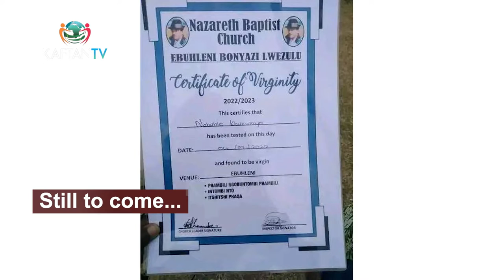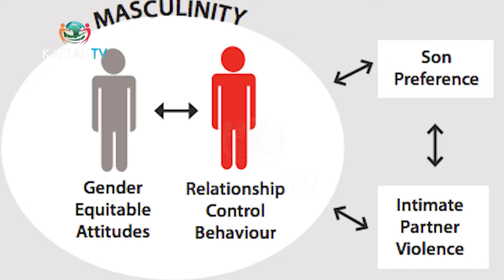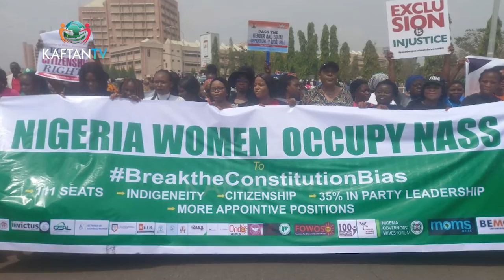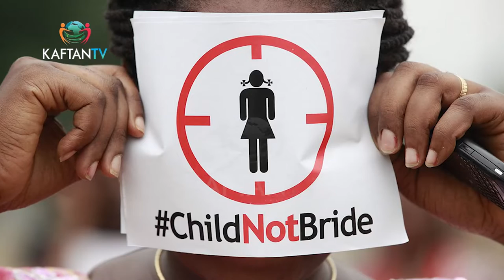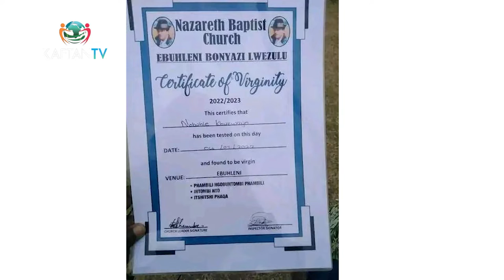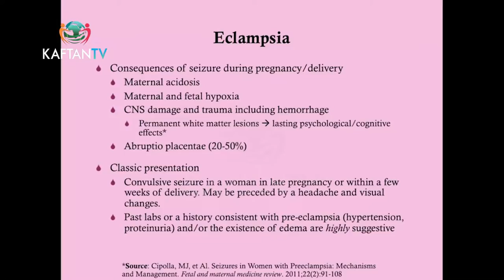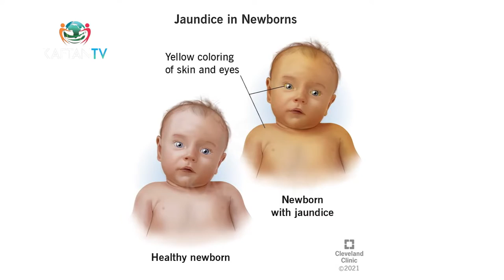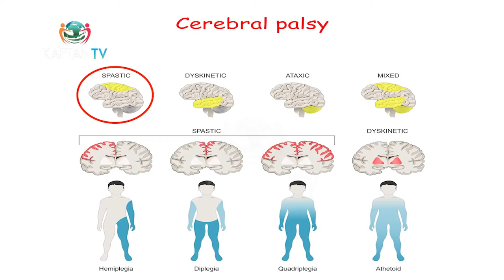CONVERSATION- INT’L DAY OF THE GIRL 2022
Every day, hundreds of thousands of girls around the world are harmed physically or psychologically, with the full knowledge and consent of their families, friends and communities. and without urgent action, the situation is likely to worsen.

So, on the show today, as Nigeria joins the rest of the World to Commemorate International Day of the Girl Child, Themed “Our Time Is Now- Our Rights, Our Future” we lend our voice/effort here in the studio with my guest Dr. Blessing Agbo Ntamu, Doctor of Educational Psychology, Univ. of Calabar, and later we had Zitchat Noro 11, suffering from Cerebral Palsy, and lost her twin sister at birth.

This story will definitely hit you emotionally.